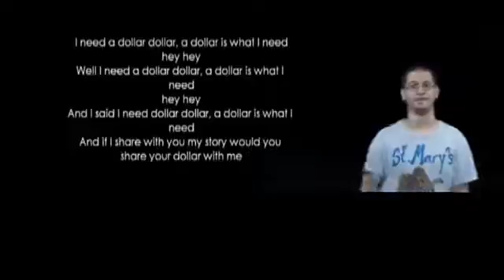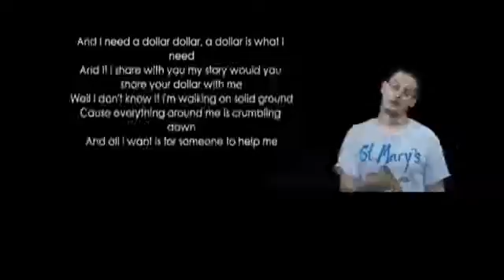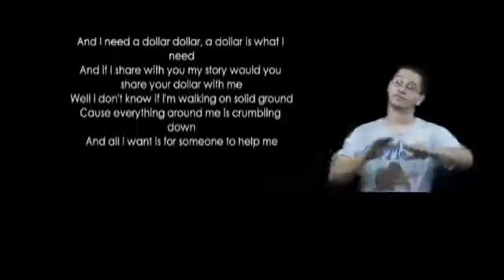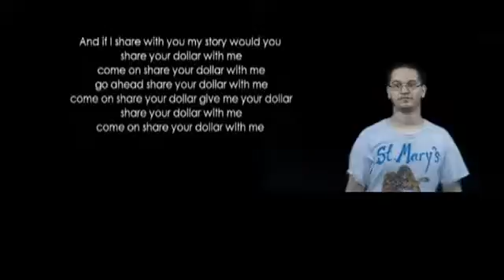I Need an Dollar In ASL by James Solomon